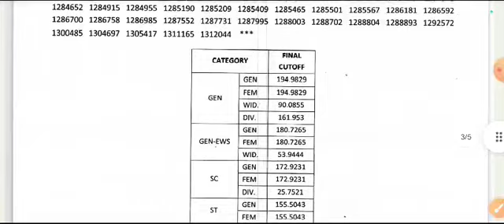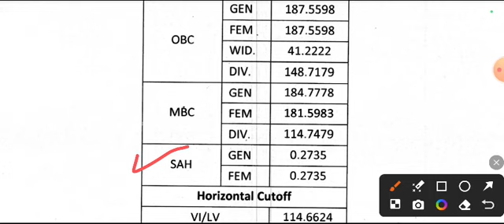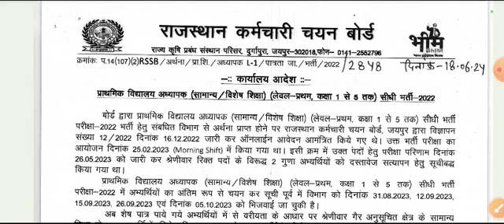reet level 1 waiting 2023 | reet level 1 result 2023 | reet level 2 sanskrit waiting result 2023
joining update,
reet joining,
reetjoining,

3rd grade sst cut off 2023,
3rd grade cut off 2023,
3rd grade sst cut off,
reet cutoff,
sst,
sst reet cut off,
3rd grade hindi cut off 2023,
reet sst ,
reet level 1 yachika karta,
reet court news,
bstc high court,
reet stay,
reet court case latest update,
reet level 1 cut off 2023 waiting list,
reet 2023 level 1 waiting list,
3rd grade waiting list 2023,
3rd grade waiting list,
3rd grade hindi waiting list,
3rd grade english waiting list,
3rd grade waiting,
3rd grade teacher waiting list,
3nd grade waiting list,
rpsc 2nd grade waiting list,
waiting list reet 2023,
reet level 2 sst waiting list 2023,
reet l1 waiting list 2023,
waiting list,
reet 2023 level 2 waiting list,
reet waiting list 2023 math science,
science math waiting 2023,
3rd grade waiting list 2023,
reet level 2 science math waiting list 2023,
reet level 2 science maths waiting list 2023,
reet math science waiting list 2022 level 2,
3rd grade cut off 2023 science math,
3rd grade science math final cut off 2023,
3rd grade waiting list,
3rd grade waiting 2023,
3rd grade science maths,